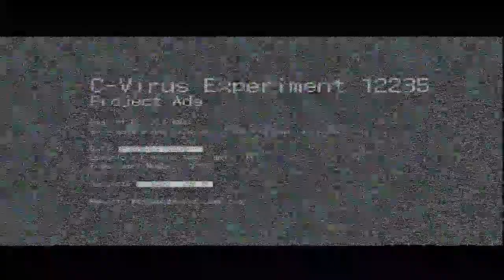[HD-ITA] Resident Evil 6 Walkthrough Pt. 05 - Leon's Campaign Ch. 2 - PRO Difficulty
All Serpent Emblems included. PRO difficulty w/ some infinite ammo.